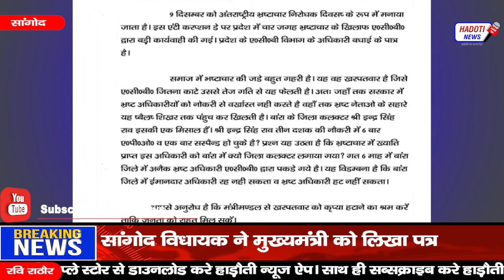भरत सिंह ने अपनी सरकार के मंत्री को बताया खरपतवार, भ्रष्ट अधिकारीयों को नोकरी से वर्खास्त करे सरकारI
हाडोती क्षेत्र की खबरे सबसे पहले देखने के लिए प्ले स्टोर से डाउनलोड करे हाडोती का अपना ऐप

Queries Solved :-
india news
india news live
इंडिया न्यूज़ लाइव
india news live tv
india news today
india news rajasthan live
india news aaj tak
इंडिया न्यूज़ चैनल
india latest news
india latest news today
india latest news hindi
इंडिया लेटेस्ट न्यूज़
india latest news live
india latest news today in hindi
india latest news aaj tak
india breaking news
india breaking news today
इंडिया ब्रेकिंग न्यूज़
india breaking news live
india breaking news today in hindi
india breaking news 2020
india breaking news today live
india breaking news video
india breaking news in hindi
राजस्थान न्यूज़
rajasthan news
rajasthan news live
rajasthan live newslive
news rajasthan
news rajasthan live
rajasthan live tv
coronavirus
rajasthan
rajasthan news
राजस्थान न्यूज़
राजस्थान न्यूज़ लाइव
rajasthan news channel
राजस्थान न्यूज़ आज तक
राजस्थान न्यूज़ चैनल
rajasthan news live aaj tak
राजस्थान न्यूज़ आज तक लाइव
rajasthan news today live
rajasthan news aaj ki
rajasthan latest news live
rajasthan latest news today live
राजस्थान लेटेस्ट  न्यूज़ टुडे
rajasthan latest news aaj tak
rajasthan latest news update
rajasthan latest news 2020
rajasthan latest news in hindi
rajasthan latest news live hindi
rajasthan breaking news live
rajasthan breaking news today
rajasthan breaking news aaj tak
rajasthan breaking news today in hindi
hadoti news
hindi news
latest news
breaking news
हाड़ोती न्यूज़
kota news
kota news today
kota news live today
kota news channel live
kota news aaj ki
kota news latest
kota news aaj tak
kota news 2020
kota news aaj ki taza khabar
kota news channel
kota rajasthan
kota rajasthan news
kota rajasthan ki khabar
sangod news
सांगोद न्यूज़
baran news
bundi news
jhalawar news
kota latest news
kota latest news today in hindi
kota latest news today
kota latest news in hindi
kota latest news update
kota latest news bhaskar
kota breaking news
kota breaking news live
kota breaking news today
kota breaking news in hindi
kota ki breaking news
kota khabar
kota khabar live
kota khabar today
कोटा खबर आज की
kota khabar live today
kota khabar today news
kota khabar aaj ki
kota khabar latest
kota khabar 2020
kota khabar update
baran news
बारां जिले की ताजा खबर
baran rajasthan
baran news
baran news live
baran news today
baran news rajasthan
baran news aaj tak
baran news today live
baran news today in hindi
baran news channel
baran news update
baran news latest
baran news in hindi
baran latest news
baran latest news today
baran breaking news
baran breaking news today
bundi news
bundi news live
बूंदी न्यूज़
बूंदी न्यूज़ लाइव
बूंदी न्यूज़ आज की
bundi news today
bundi news live today
bundi news channel
bundi news aaj tak
bundi news video
bundi news video today
bundi news 24
bundi news latest
bundi ki latest news
bundi rajasthan latest news
bundi breaking news
bundi breaking news live
bundi breaking news today
bundi ki breaking news
jhalawar halchal
झालावाड़ न्यूज़
jhalawar news
jhalawar khabar
jhalawar news live
झालावाड़ न्यूज़ आज की
झालावाड़ न्यूज़ आज की ताजा खबर
jhalawar news today
jhalawar news aaj ki
jhalawar news channel
jhalawar news live today
jhalawar news today hindi
jhalawar news video
jhalawar news in hindi
jhalawar latest news
jhalawar latest news in hindi
jhalawar breakig news
jhalawar breaking news today
bharat singh
pramod jain bhaya